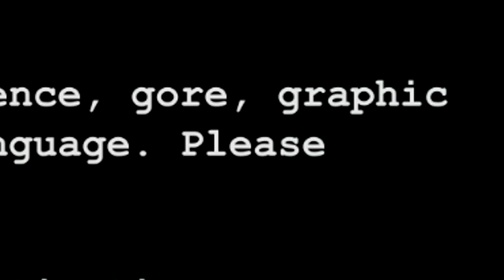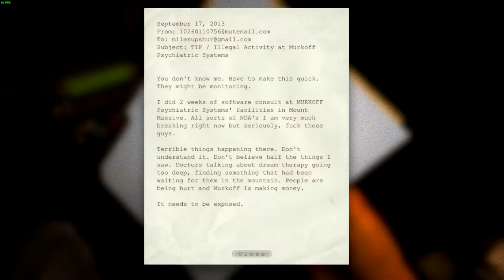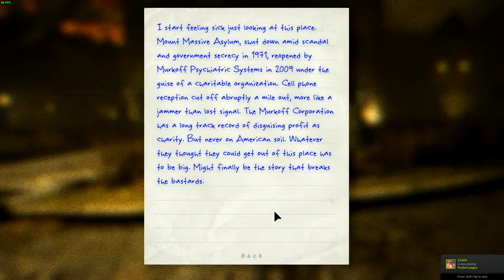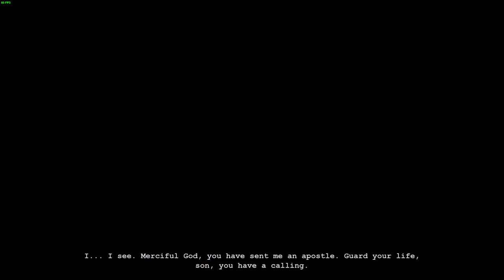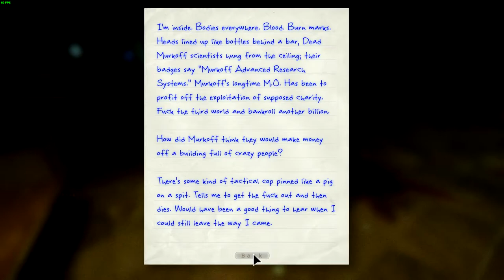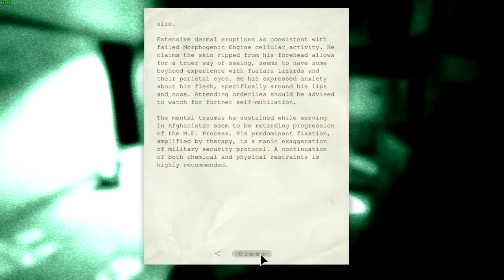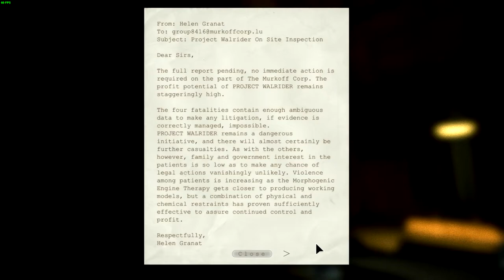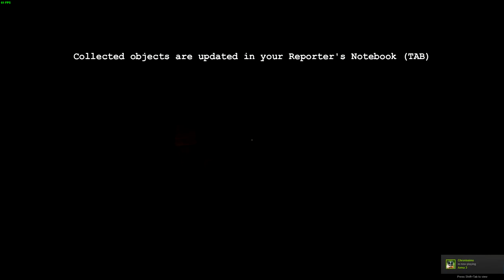A Warm Welcome | OUTLAST - Part 1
We visit that happiest place on Earth and get a big, warm welcome...
*I did bump up the brightness a little, but it's still a bit dark.